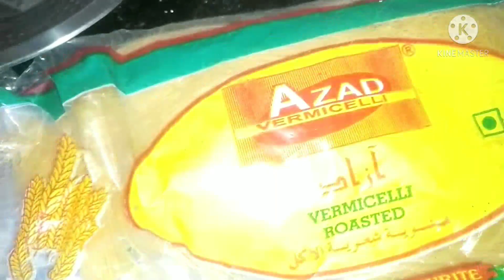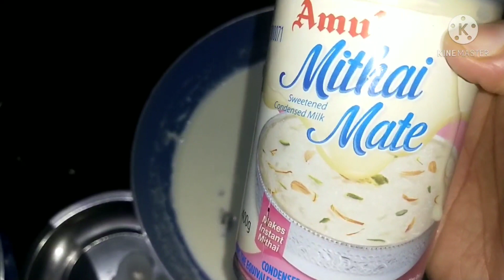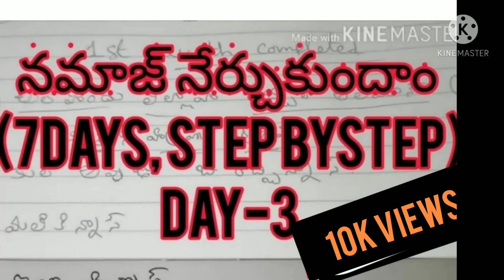రంజాన్ స్పెషల్ (షీర్ కుర్మా) ఎప్పుడూ చెయ్యని వారు కూడా ఈజీ గా చెయ్యచ్చు.Reena's channel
In this video I want to show u how to prepare (sheer kurma)easily.Begginers also .